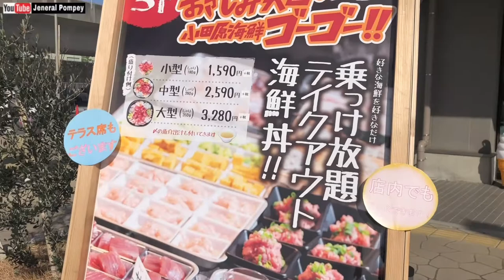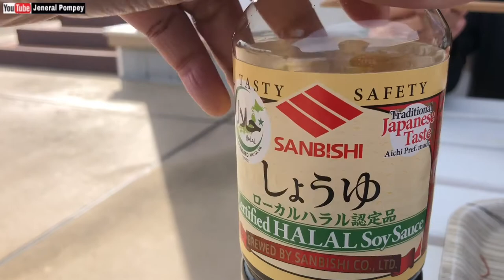MAKAN SASHIMI TERBAIK DI ODAWARA | ISI SAMPAI PENUH | 小田原海鮮ゴーゴー！！